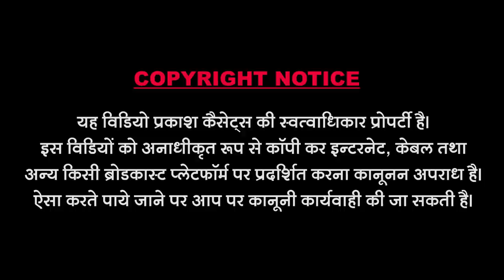सन्तो री महिमा || पुखराज परमार || सुपर हिट्स भजन || Santo Ri Mahima || Pukhraj Parmaar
Song : Santo Ri Mahima
Singer : Pukhraj Parmaar
Music Lable : Prakash Cassettes
Category :Devotional
Sub Category : Rajasthani
Director & Editor : Bhavesh Sundesha
Producer : Dharmendra Sundesha